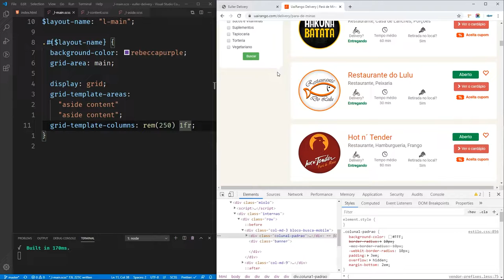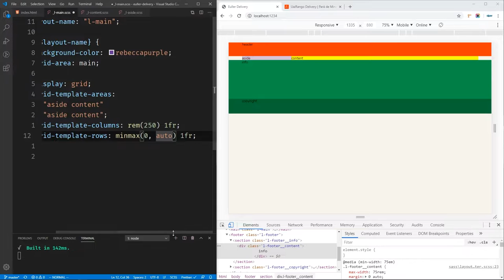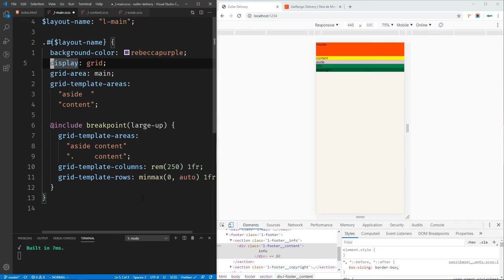Configurando Elementos com CSS Grid em Web Design Responsivo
CSS Grid permite fazer layouts na Web de uma maneira insana! Veja, na prática, como trabalhar com colunas e linhas usando CSS Grid.

Vídeo completo com mais de 2 horas de layouts com CSS Grid e Flexbox: